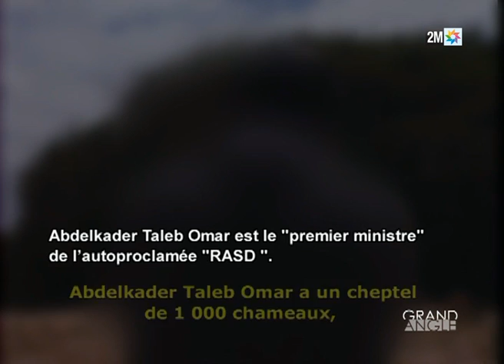Ext GA: Révélations choquantes sur les richesses accumulées par les responsables du POLISARIO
Le business de l’aide humanitaire destinée aux habitants de Tindouf
Dans cette édition de Grand Angle, nous avons mené une enquête au long cours sur les détournements massifs dénoncés par un organisme européen.
Grand Angle
Vous verrez que ces révélations sont aussi choquantes que le silence de ceux qui ont refusé de répondre à nos questions.

Toutes aussi choquantes que le quotidien d’une population otage d’Alger, réduite à la survie.

Pendant 40 ans, organisations internationales, Etats et associations caritatives ont été trompés par la propagande du Polisario et des responsables algériens, directement impliqués dans l’organisation de ce trafic de la détresse humaine.

Ce document exceptionnel nous a mené à Washington, Bruxelles, Strasbourg, Las Palmas , Londres ou encore Genève .

Ne manquez pas ce jeudi 2 avril à 21h 50, cette enquête exclusive "Aide humanitaire: business, mensonges et vidéos".